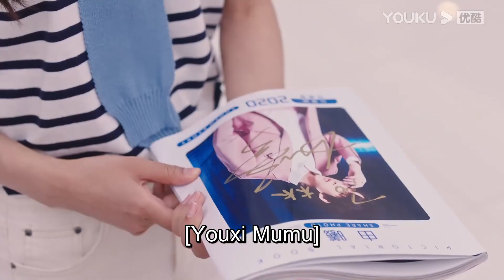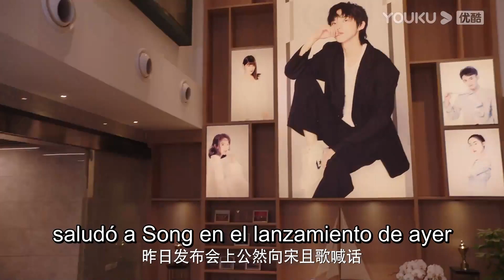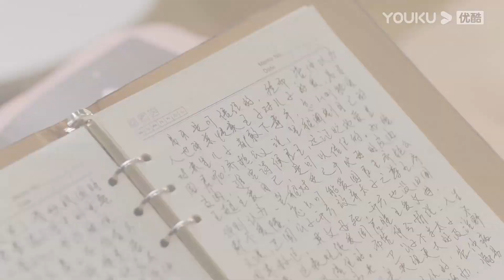¿Una estrella abraza a la fuerza a una profesora en público? | Asistente de la superestrella | YOUKU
[Asistente de la superestrella] Yuchi, estudiante de literatura clásica de último curso, tiene miedo de hablar en público y de que la gente la observe. Para remediarlo, sigue el consejo de su mejor amiga y se apunta a un programa de entrevistas psicológicas. Inesperadamente entra en la sala de entrevistas por error y se convierte en asistente a tiempo completo de la superestrella You Xi.

★Protagonistas: Sun Zeyuan / Lu Yangyang / Chen Peng Wanli / Wang Luqing / Xu Heni / Han Dan / Kong Xiaoming / Zhang Tong / Yao Junzhe / Xiao Ai / Xie Xingyang / Xiao Yuliang
★Episodios: 24

0:00 Únase a la membresía de YOUKU para obtener acceso anticipado
0:30 Haga clic para unirse a las membresías de YOUKU para desbloquear los últimos episodios